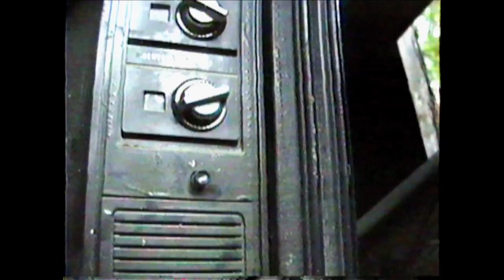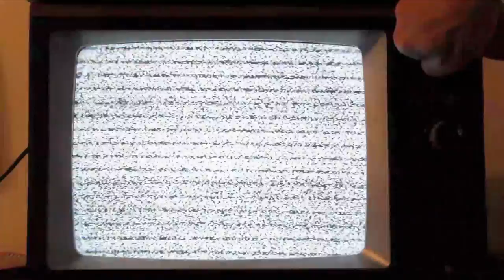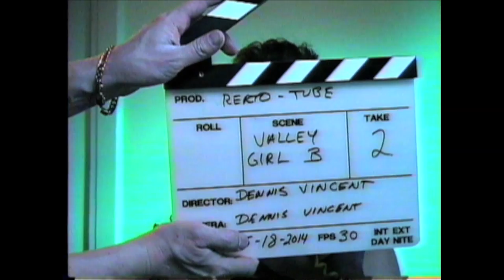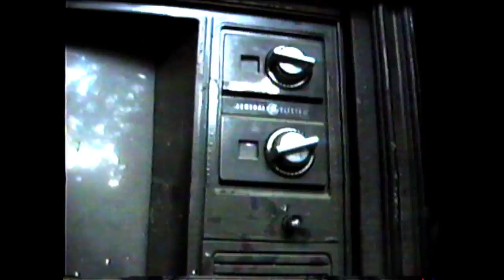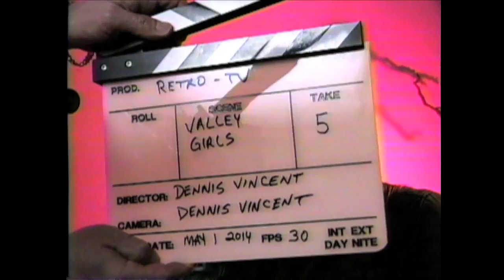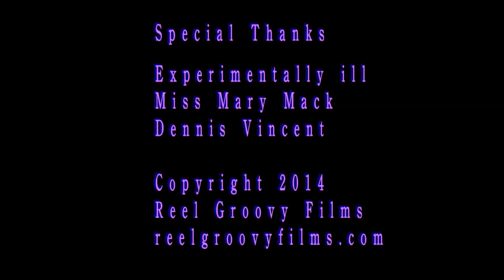RETRO TUBE VHS Radio Interview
RETRO TUBE: An experimental web series, using VHS analog video and super 8 film. The basic idea is to film dozens of skits, using old schools cameras, and Have someone manually flip through the channels of the old school TV set...as it was in the 70's and 80's. Basically, the viewer shall see the channel surfing from the perspective of the one watching TV...and the programs that Reel Groovy Films shall provide are going to be WEIRD.

This is an Experimentally ill radio interview of...

THE PROCESS.